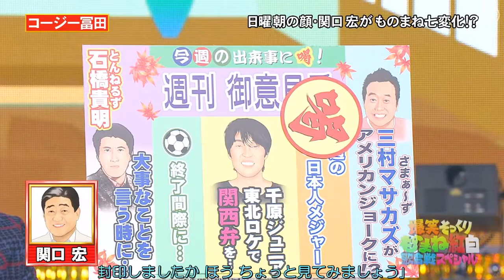コージー冨田が「関口宏」のものまねを披露した。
ものまね紅白,
爆笑そっくりものまね紅白歌合戦スペシャル,
ものまね紅白歌合戦,
爆笑そっくりものまね紅白歌合戦,
ものまね紅白歌合戦スペシャル,
Bakusho-like impersonation Red and white song battle Special,
Bakusho-like impersonation Hakuutagassen special,
Gusukuma Yasuo, Yu Yamazaki,
Tatsuya,
Aoshima
ジャンル: バラエティ番組,
コージー冨田,
関口宏,